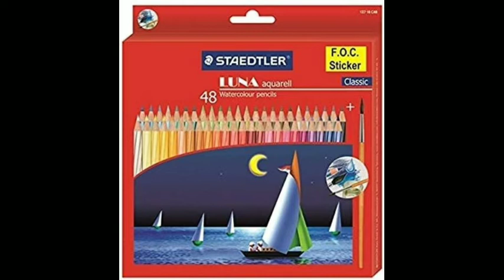stationeries Nift First Semester Stationeries || 2020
Hi Guys,

For any Further Doubts reach me out on my Instagram Chivas Fashionist or niftian2be